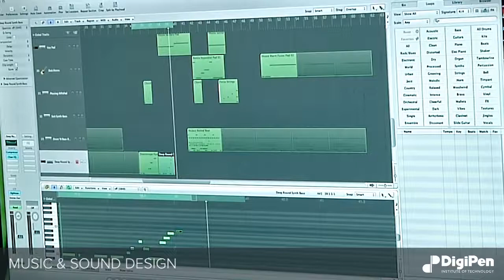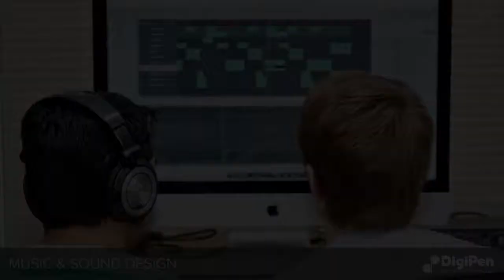Music & Sound Design | DigiPen Institute of Technology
Want to create sound and music for film and games? Learn more about the BA in Music and Sound Design degree program at DigiPen: